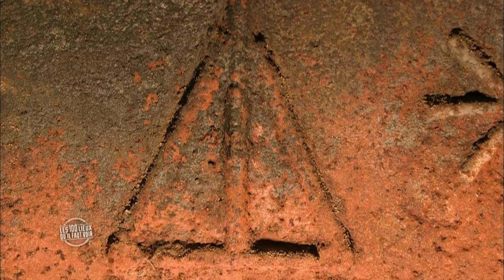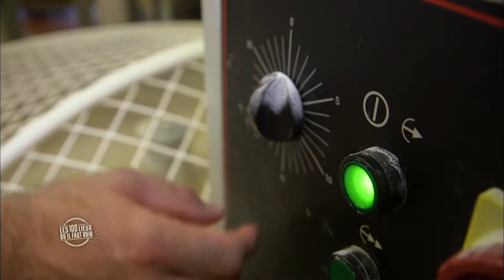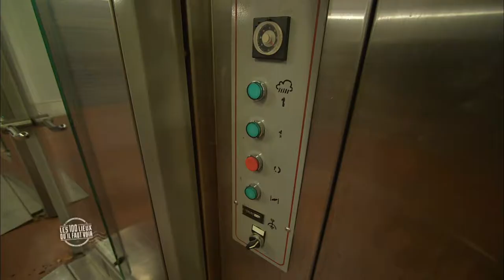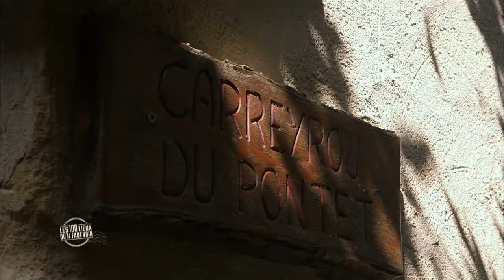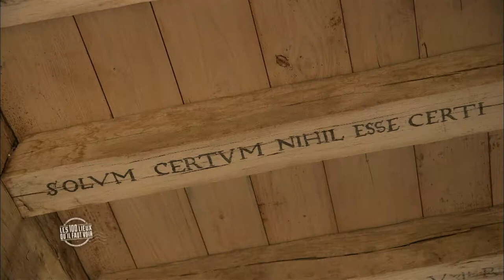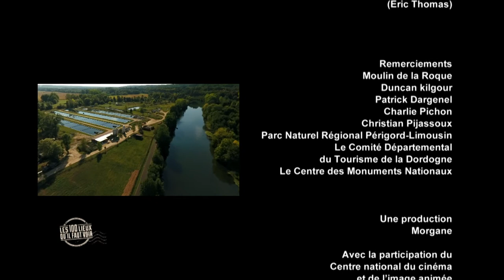Périgord tricolore - Les 100 lieux qu'il faut voir - Documentaire complet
Trois enfants du pays jouent les guides à travers le patrimoine exceptionnel de cette région du Sud-Ouest, comme les châteaux de Hautefort et de Jumilhac, la grotte de Villars ou encore la bastide de Monpazier. De Sarlat-la-Canéda à Brantôme, surnommée la « Venise du Périgord », en passant par Monbazillac et Périgueux, chef-lieu du département de la Dordogne, découverte de ce terroir regorgeant de trésors.